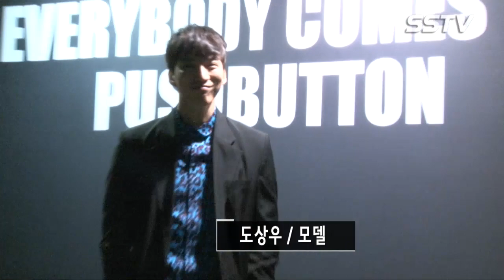[SSTV] 지코(블락비)-김C-휘황-도상우 “우리가 바로 패션 피플”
SSTV 이현미 기자] 20일부터 25일까지 6일간 서울 중구 동대문디자인플라자에서 ‘2015 F/W 서울패션위크’가 많은 사람들의 관심 속에 성황리에 열리고 있다.

이날 블락비 지코, 뜨거운 감자 김C, 모델 휘황, 도상우 등이 ‘2015 F/W 서울패션위크’ 디자이너 박승건 PUSH BUTTON 패션쇼에 참석했다.

한편 ‘2015 F/W 서울패션위크’는 국내 정상급 디자이너들과 '삼성 갤럭시 S6|S6 엣지 서울컬렉션' 58회, 제너레이션 넥스트 21회 등 총 79회의 패션쇼로 진행된다.